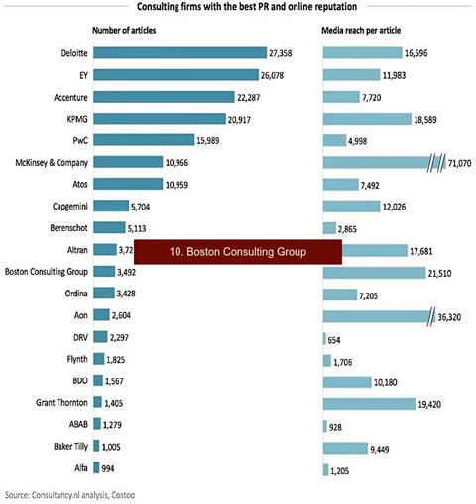Top 10 Financial Consulting Firms In The World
1. KPMG
2. Ernst & Young
3. Deloitte
4. PricewaterhouseCoopers
5. AlixPartners
6. FTI Consulting
7. Capco
8. Protiviti
9. Oliver Wyman
10. Boston Consulting Group